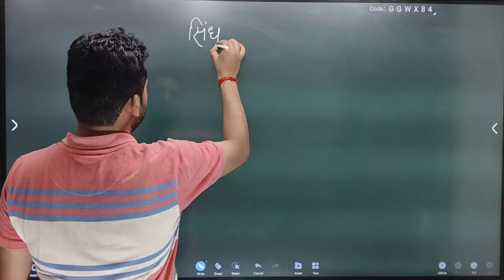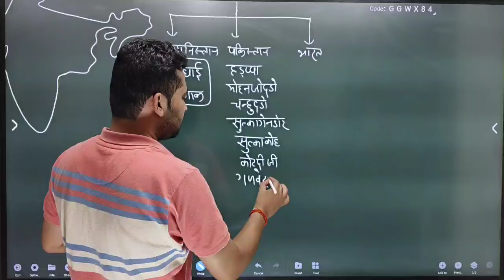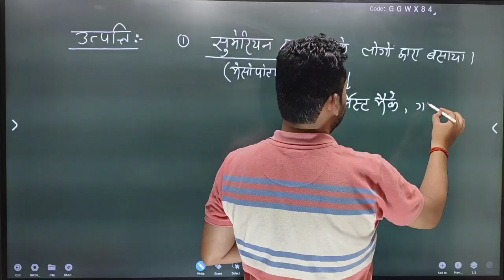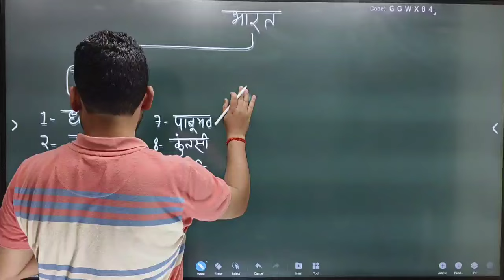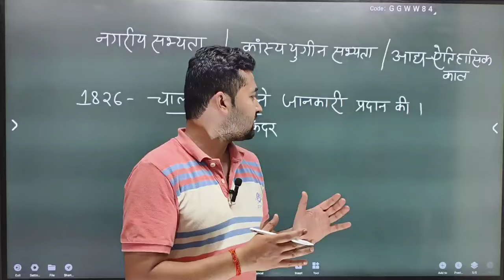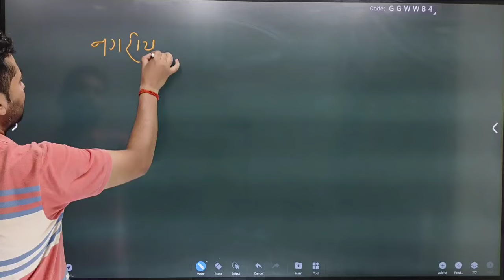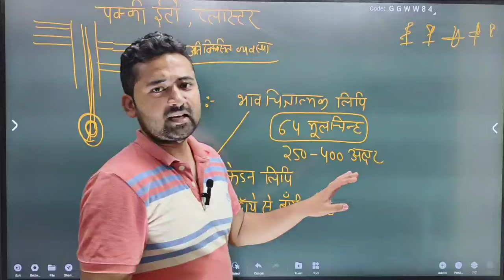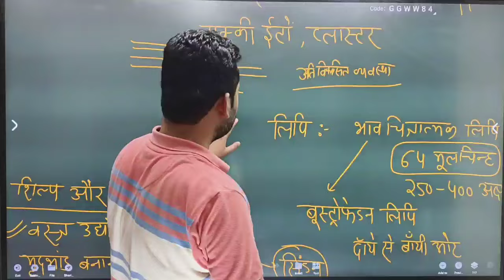Indus Valley Civilization part 1 UP-PCS RO/ARO EXAM....By Aditya Sir